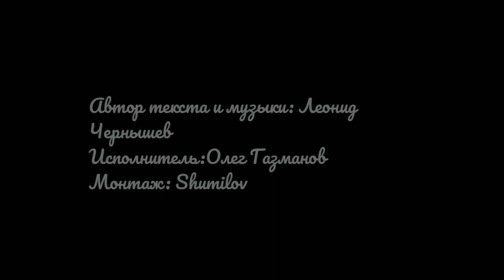Олег Газманов - Крымский мост (Клип)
Автор песни Леонид Чернышев
Исп. Олег Газманов
Монтаж: Shumilov